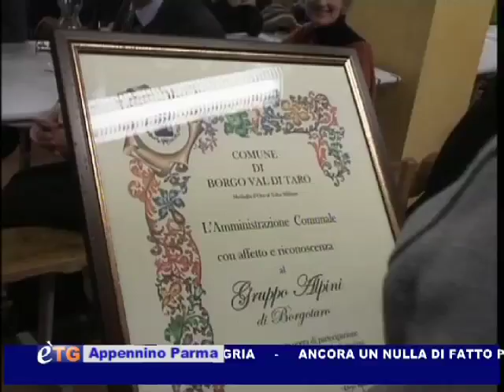è-TG Appennino Parma 22-11-11 2° parte™